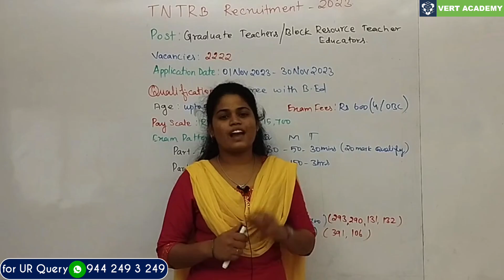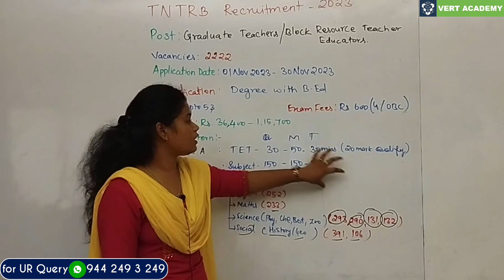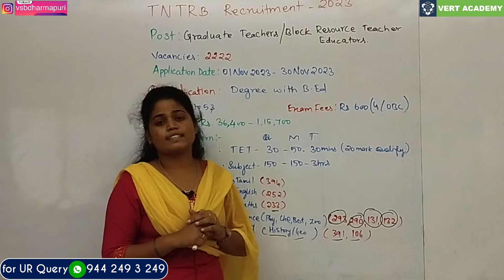TN GOVT JOB | UG TRB 2023 | BT & BRTE Recruitment 2023 | Vacancies 2222 | Full Details in Tamil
For Details:-
Dharmapuri- District
Tamilnadu - 636701